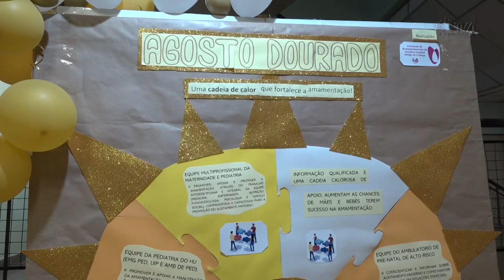É Notícia - Importância do aleitamento materno é destaque no Agosto Dourado - 11/08/22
Para estimular o debate sobre a importância da amamentação para a saúde dos bebês e das mães é realizada neste mês em todo o país a campanha Agosto Dourado. Em Santa Catarina, estão sendo realizadas várias ações reforçando os pontos positivos do aleitamento materno.